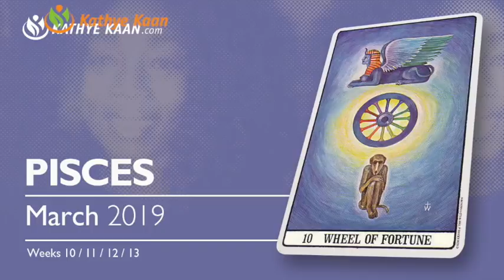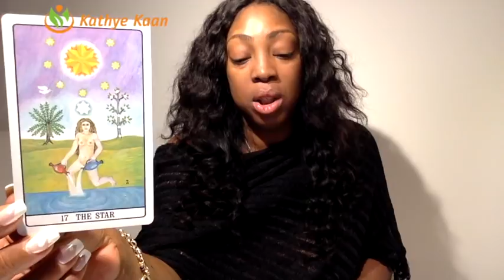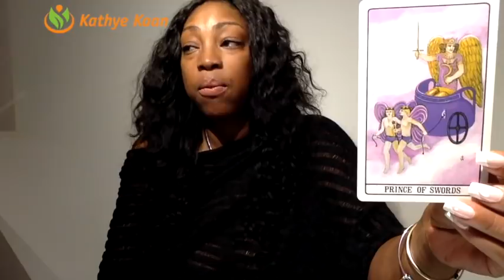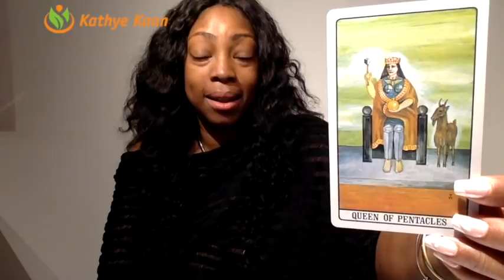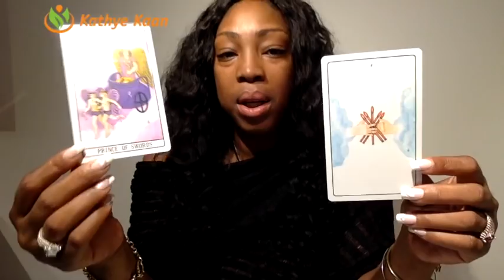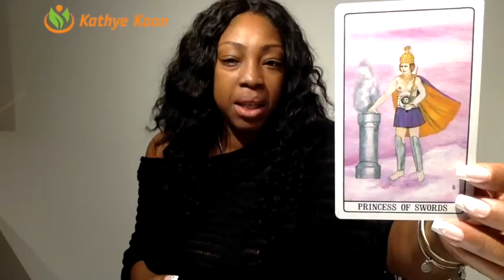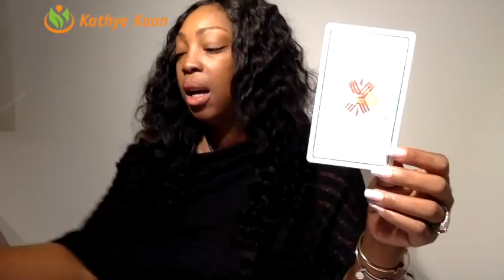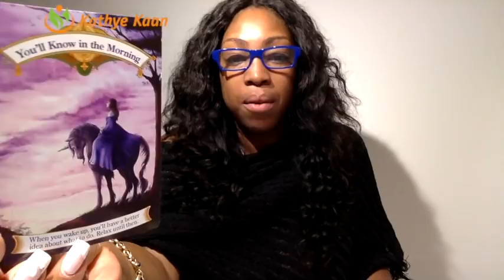PISCES MARCH 2019 | EXPECT LUCK & DESTINY FORTUNE IS ON YOUR SIDE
Watch the full & extended part of the Pisces March 2019 Monthly Reading on demand:

Find out what the month of March has to offer for you Pisces signs. I use a combination of my gift,  tarotcards, numerology and astrology to provide monthly energy vibration readings for all Zodiac Signs.

1-on-1 Live private chat on Youtube. I will pull cards for you per request and you can enter information and questions in the chatbox. I offer 10, 20, and 30 minutes options:

Read my eBook ‘Removing The Veil Of Illusion - A Guide To Ascension’: